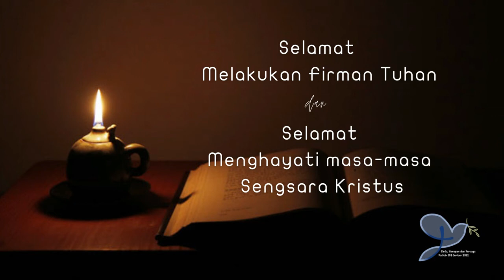DOA MALAM || Pra Paskah – GKI Jember || 12 April 2022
"Melawan Kesombongan"

Pelayan Firman:
PF : Sdr. Marcell Ananda Odang

Pelayan Liturgi:
Ibu Lukita Sari

Pelayan Pujian:
Bpk. Sarjono

Bpk. Johan
Bpk. Hardino

MULTIMEDIA TEAM
PIC:
Ferra Passandaran

Camera Person:
Ferra Passandaran
Danie Audy Fredy

Sound Engineer & Recording:
Sarjono

[2022]
MULTIMEDIA TEAM GKI Jember